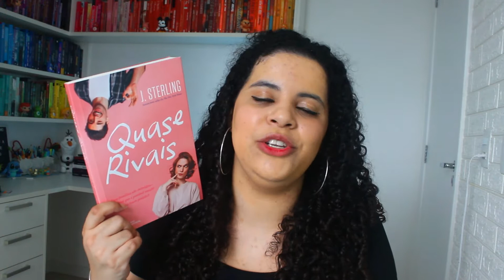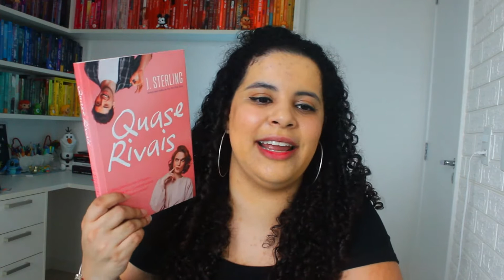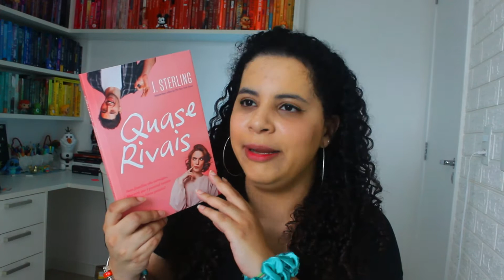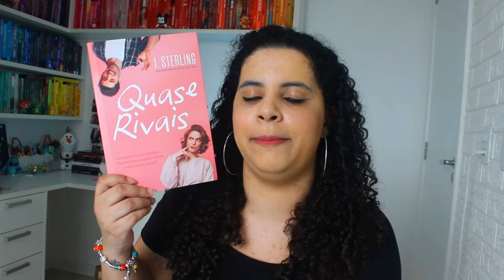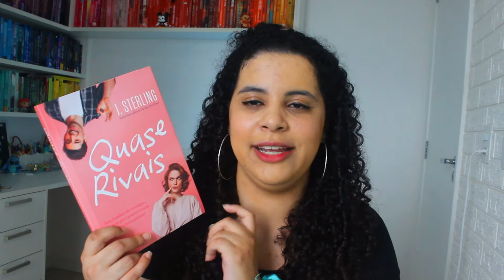🍷📖 QUASE RIVAIS, de J. Sterling | Um reconto de Romeu e Julieta | RESENHA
Oi, vocês! Sejam bem-vindos a mais um vídeo do Livraneios. Hoje, vim contar para vocês o que achei sobre o livro Quase Rivais, da autora J. Sterling. Esse é um livro de new adult cujos personagens veem de famílias que são rivais há gerações. Eles não sabem o motivo para essa rivalidade, mas agora têm uma preocupação um pouco maior: seus sentimentos um pelo outro. O livro é um reconto moderno de Romeu e Julieta com uma pitada hot. Uma leitura leve e rápida. Confira minha opinião completa no vídeo!

🛒 Compre Quase Rivais na Amazon

* Novos usuários têm direito a 30 dias de teste grátis!

🎁 Quer me mandar um presente? Confira minha Wishlist da Amazon